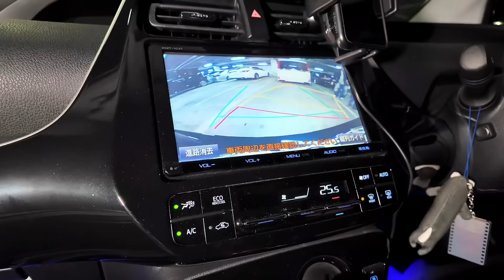【jukiya君の50プリウス】エアサス仕様㊗️完成‼️KAZ-SUSの乗り心地をチェック‼️車高調と比べてどう⁉️WALD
jukiya君のプリウスに待望のエアサス搭載‼︎
KAZ-SUSの乗り心地をチェック‼︎
車高調時代に不満のあったハンドリングは⁈

次のカスタムはエアロとリアアッパー取付‼︎
完成までもう少しです‼︎